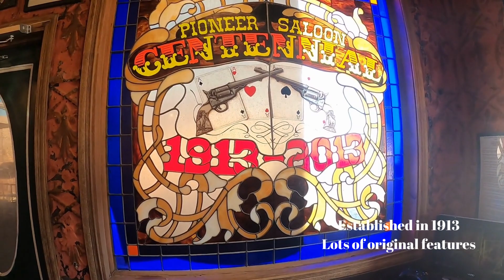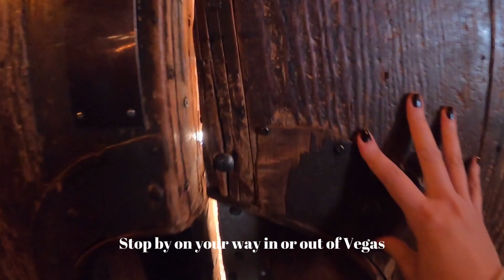Visiting Pioneer Saloon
We found this 1913 saloon on our way out of Vegas. We have visited Vegas lots of times and never knew this was here. Food was great. Will be visiting again next time we are out that way again. Have you been?